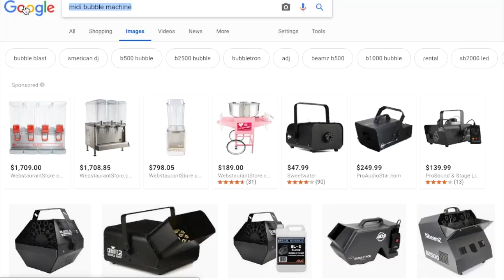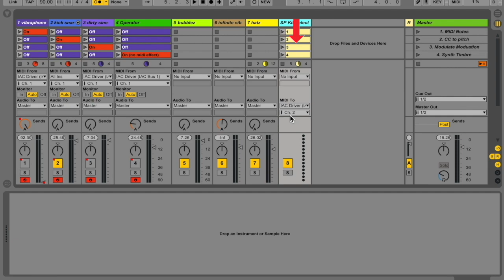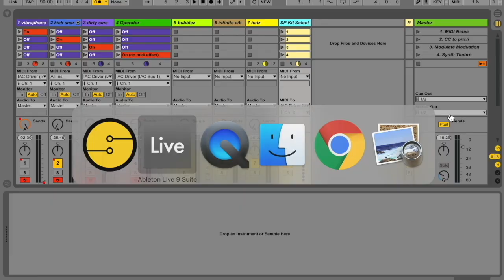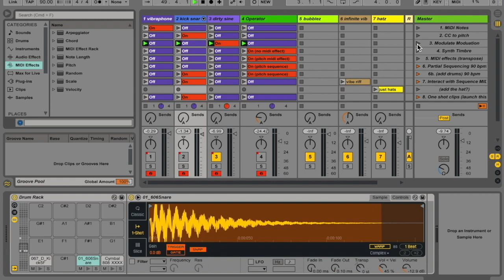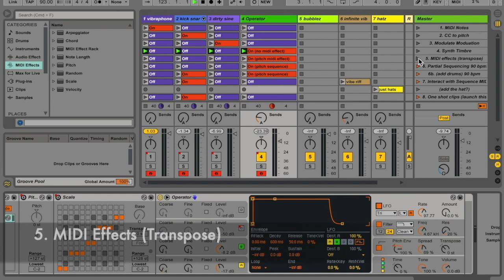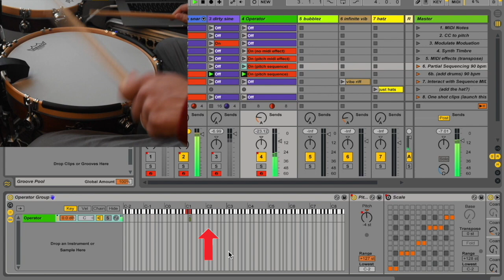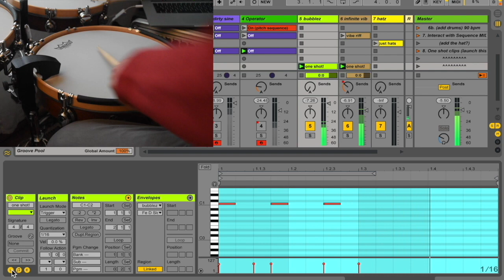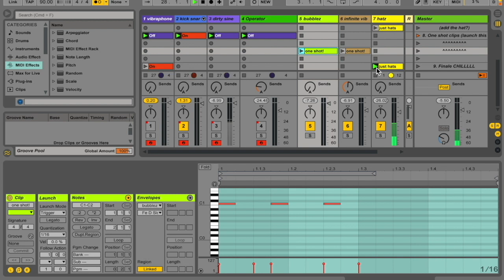Sensory Percussion: MIDI output to Ableton Live Introduction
With Sensory Percussion now available as a VST plugin to use within Ableton Live, I don't recommend using this workflow if intending to use Sensory with Live. See this update video

The techniques described in this video can still be useful / relevant for sending MIDI to other DAW's or external hardware.